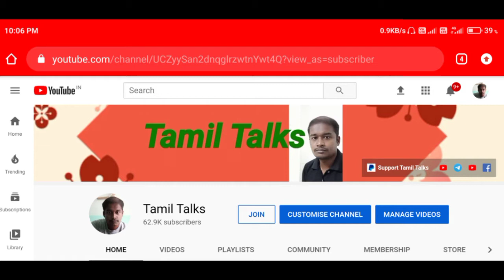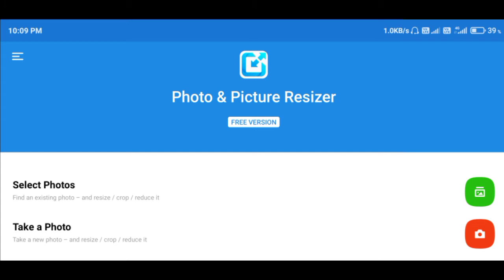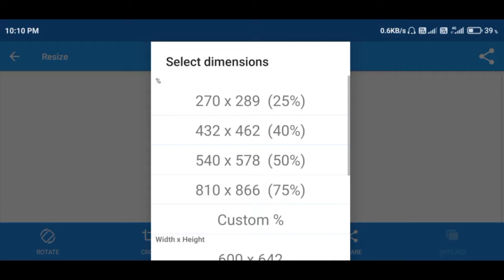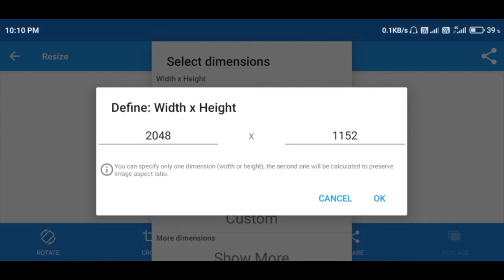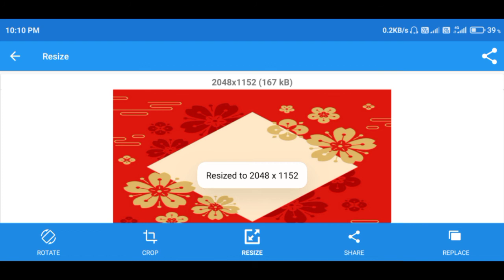Youtube Channel Art எப்படி Ready பண்றது?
Follow the M u t h u k u m a r channel on WhatsApp @TamilTalks